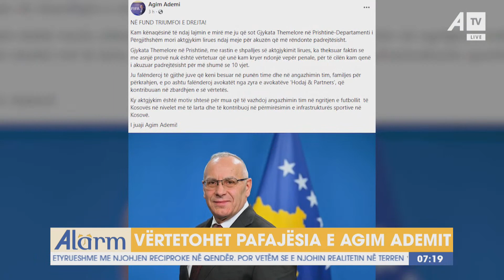Natali Tahiri tregon të rejat e fundit nga sporti!